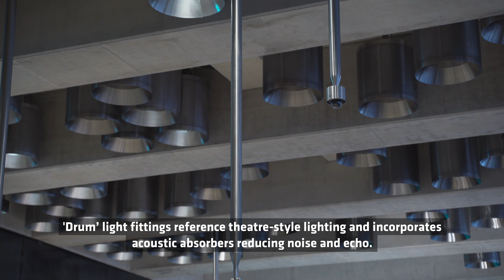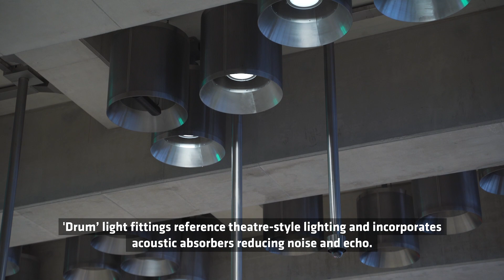Design & Architecture Shorts: Tottenham Court Road Elizabeth line station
Tottenham Court Road is one of ten new stations on the Elizabethline. Watch our video to learn how the new station has been designed for a wide range of passengers and includes design features that reflect Soho nightlife and West End theatres.